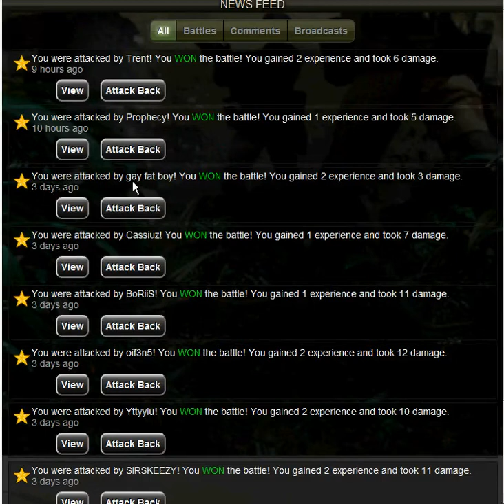World War facebook - 4 days progress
we do much better now. 4-5 days of playing.